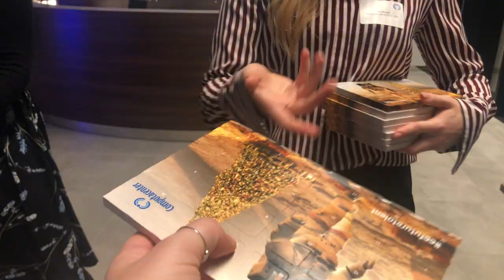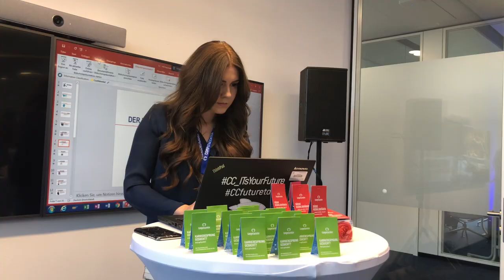Karriere-Event: Traineeship IT Project Management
Never Try, Never Know - unter diesem Motto fand Ende November 2019 unser Karriere-Event zu dem Traineeprogramm IT Project Management statt.

Wir freuen uns über alle Teilnehmerinnen und Teilnehmer, die das Vorabend-Event und den Veranstaltungstag mit uns zu einem super Erlebnis gemacht haben. Danke an alle!